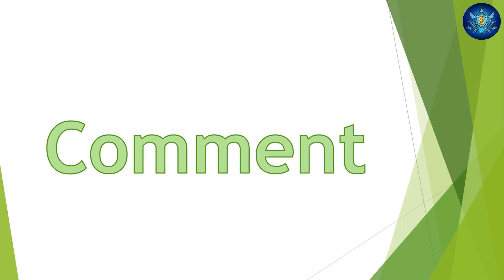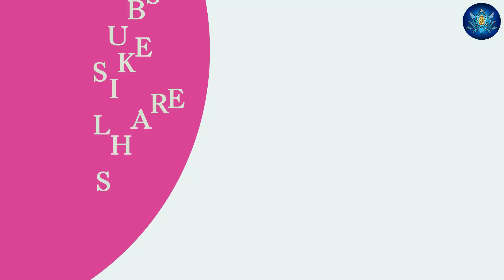10000 सालो बाद श्रीलंका में मिली रावण की जिंदा ममी, देखकर सबकी रूह कांप गई, Mahadev Chamatkar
10000 सालो बाद श्रीलंका में मिली रावण की जिंदा ममी, देखकर सबकी रूह कांप गई, Mahadev Chamatkar